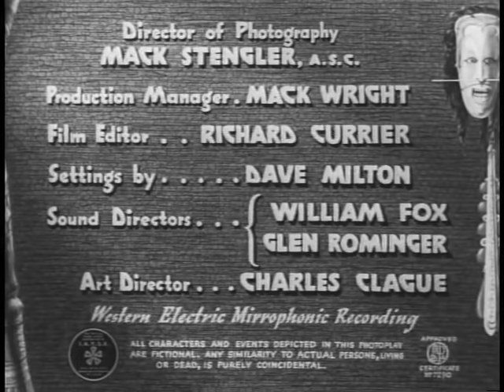King of the Zombies (1941) [Horror]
During World War II, a Capelis XC-12 plane somewhere over the Caribbean runs low on fuel and is blown off course by a storm. Guided by a faint radio signal, they crash-land on an island. The passenger, his manservant and the pilot take refuge in a mansion owned by a doctor. The quick-witted yet easily-frightened manservant (Mantan Moreland) soon becomes convinced the mansion is haunted by zombies, and confirms this with some of the doctor's hired help. Exploring, the three stumble upon a voodoo ritual being conducted in the cellar, where the doctor, who is in reality a foreign spy, is trying to acquire war intelligence from a captured US Admiral whose plane had crashed in a similar fashion on the island. But the interruption causes the zombies to turn on their master.

Directed by Jean Yarbrough, produced Lindsley Parsons, written by Edmond Kelso, starring Dick Purcell as James "Mac" McCarthy, Joan Woodbury as Barbara Winslow, Mantan Moreland as Jefferson "Jeff" Jackson, Henry Victor as Dr. Miklos Sangre, John Archer as Bill Summers, Patricia Stacey as Alyce Sangre, Guy Usher as Admiral Arthur Wainwright, Marguerite Whitten as Samantha (the Maid), Leigh Whipper as Momba (the Butler), Madame Sul-Te-Wan as Tahama (the Cook and High Priestess), James Davis as Lazarus (a Zombie) and Laurence Criner as Dr. Couillie.

Source: "King of the Zombies" Wikipedia, The Free Encyclopedia. Wikimedia Foundation, Inc.. 8 April 2013. Web. 20 April 2013.